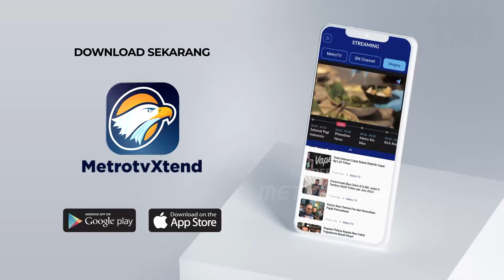BREAKING NEWS - Ketua KPU, Hasyim Asy'ari Respon Soal Sirekap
MetroTV, Ketua KPU, Hasyim Asy'ari Respons Soal SiRekap usai penjelasan ahli IT KPU saat sidang sengketa pilpres di mahkamah konstitusi.